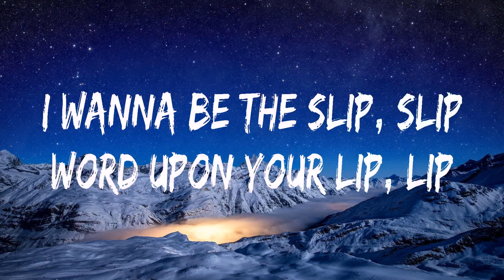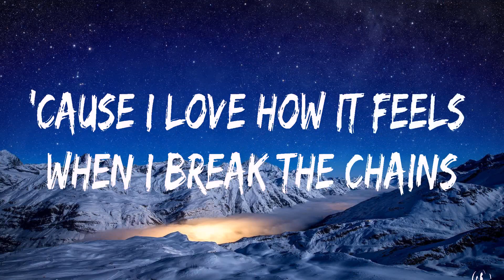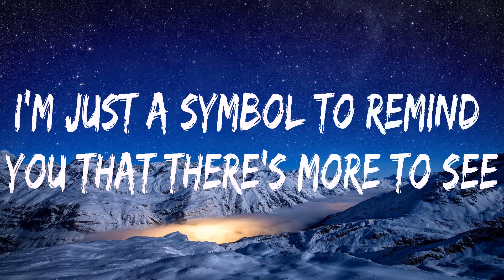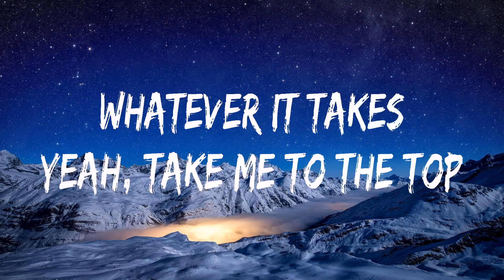Imagine Dragons ~ Whatever It Takes # lyrics